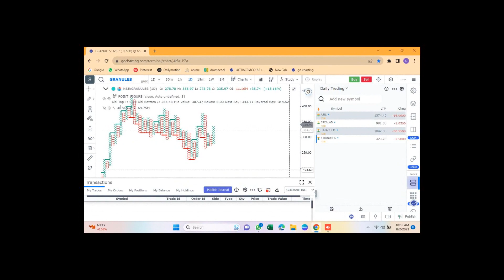Go Charting screeners